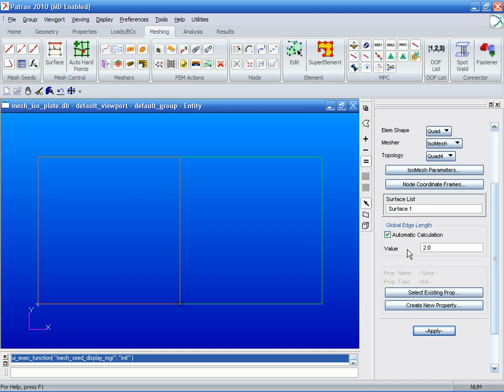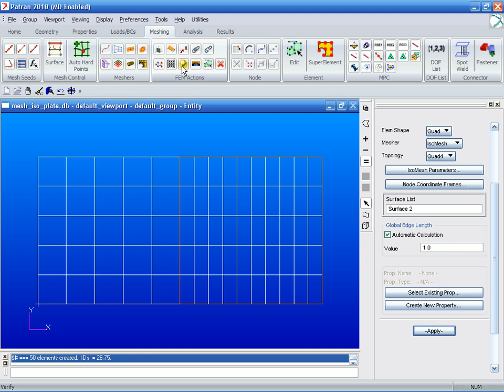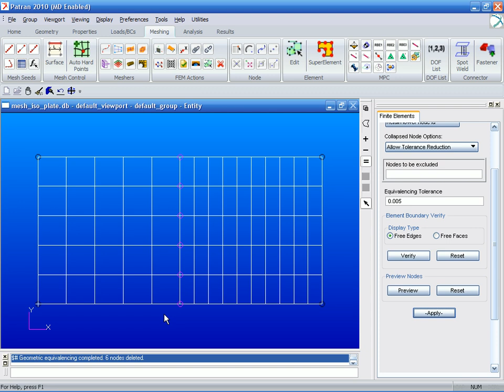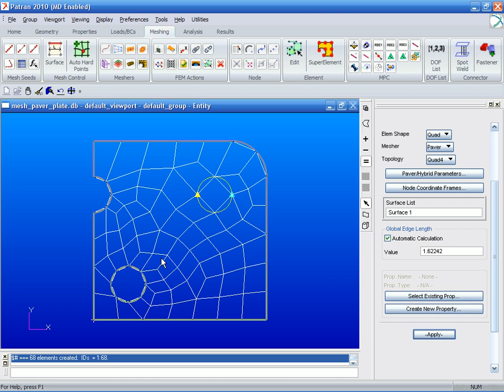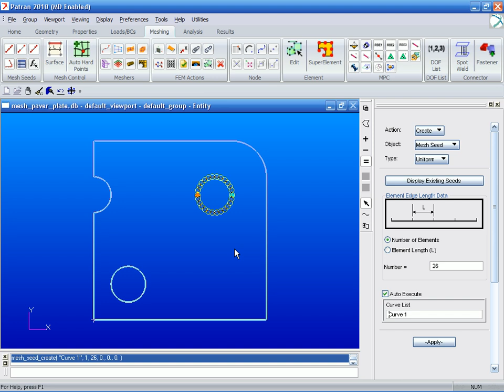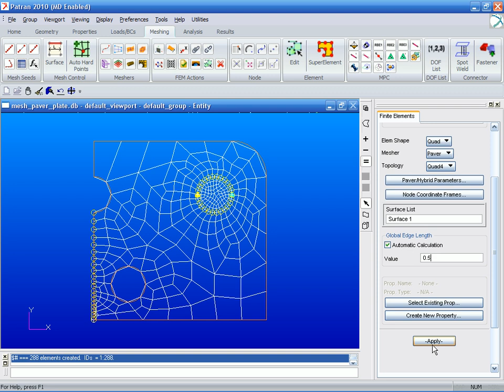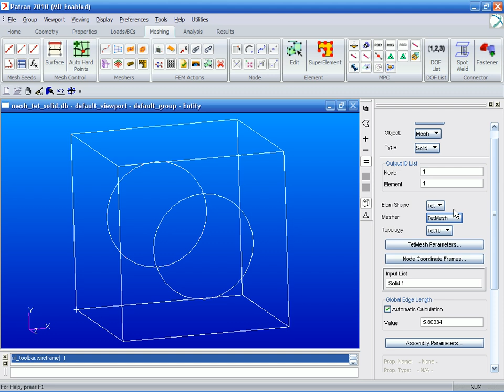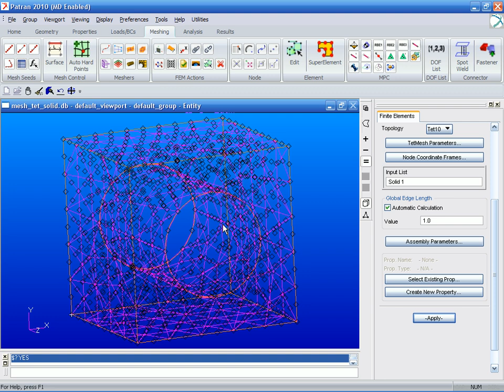How To Create a Finite Element Mesh in Patran 2010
This video shows how to mesh existing geometry using the mesh creation tools in Patran 2010.